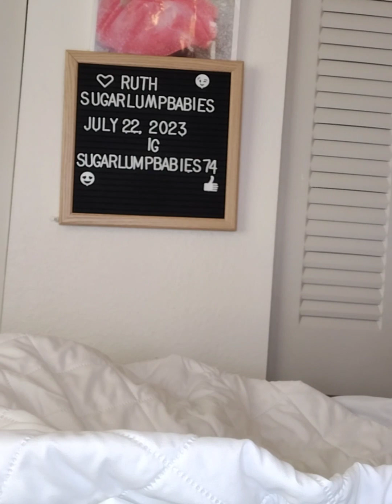PJ's Saturday with reborn Diamond Love💞